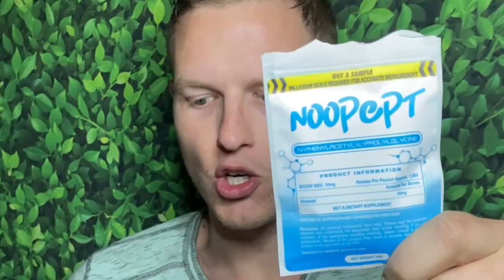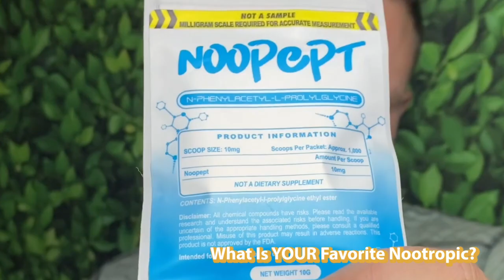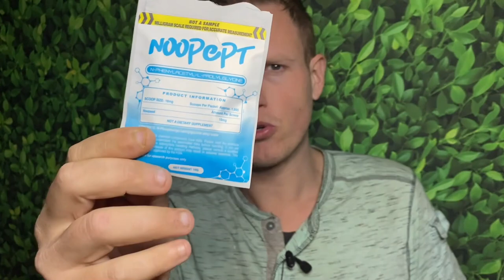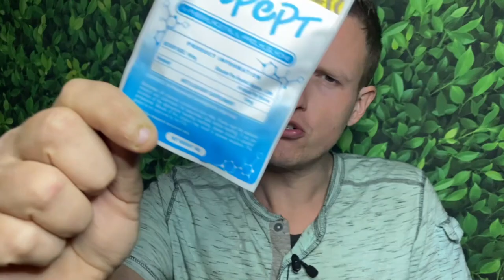NOOPEPT Nootropic Review (Powerful & Safe)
Hello Friends! Today I wanted to share my thoughts on noopept, a powerful new nootropic that recently hit the market. Have YOU Tried Noopept? What's YOUR Favorite Nootropic?

Noopept is a powerful synthetic nootropic with proven cognitive enhancement and neuroprotective properties.

Its effects and mechanisms of action are similar to those of piracetam, but Noopept has a different chemical structure and is not technically a racetam.

Like piracetam, Noopept enhances cognition, provides significant neuroprotection, and has both stimulant and anti-anxiety properties. The most significant differences between the two are relative strength and speed of action; Noopept is approximately 1,000 times more potent than piracetam,?[1] and it is absorbed more rapidly.

Noopept also appears to work faster and last longer than piracetam,?[2] and may have fewer undesirable psychostimulatory effects.?[3]

Many users say they can feel the effects of Noopept within an hour of ingestion.?

Noopept was developed in Russia in the mid-1990s and continues to be used there as a prescription treatment for a variety of cognitive disorders, including traumatic brain injury, cerebral vascular insufficiency, and age-related cognitive decline.